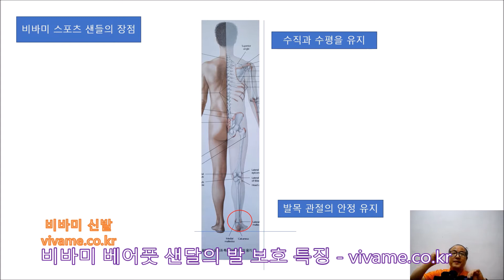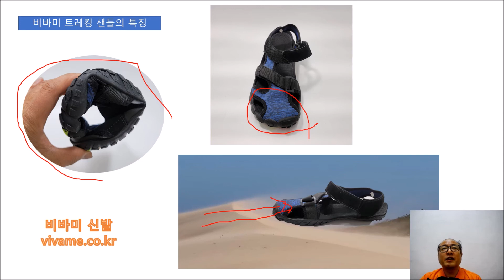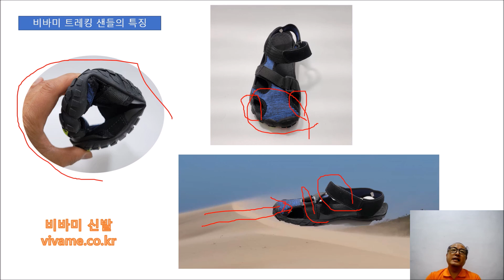발볼넓은 베어풋샌들이 글레디에이터샌들처럼 여름샌들로 좋은 이유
베어풋샌들이 글레디에이터샌들처럼 여름샌들로 좋은 이유

발볼넓은 비바미 베어풋 트레킹샌들은 트레킹, 등산, 마라톤, 달리기에 적합하도록 발 등 부분을 보호하는 토우박스커버가 있습니다.

비바미 신발은 맨발로 걷는 느낌을 주기 위하여 디자인된 제로드롭 신발입니다.